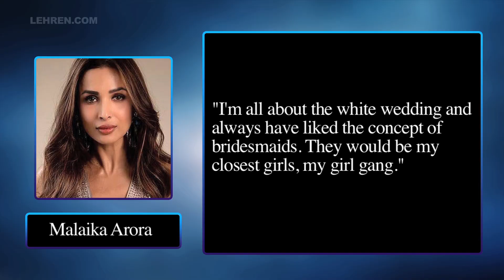Malaika Arora Reveals Her Wedding Dress And Venue | Arjun Kapoor | LehrenTV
MalaikaArora, who has been dating Arjun Kapoor for quite some time now, spills some beans about her wedding plans. She has already selected a wedding dress and venue. Let's find out!